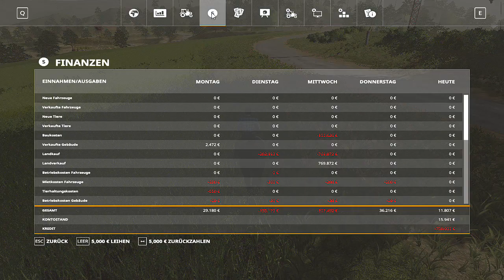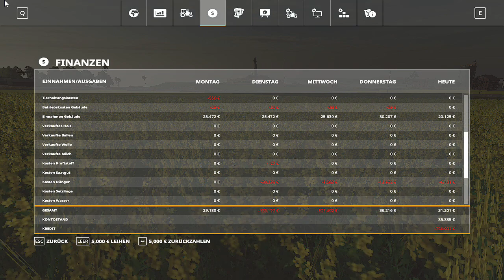LS19 Seasons Etablierung #40 Bezahle Kredit ab